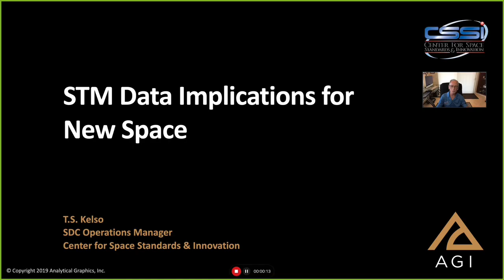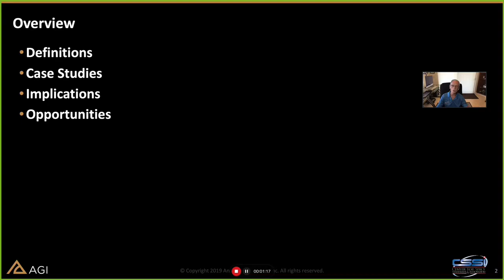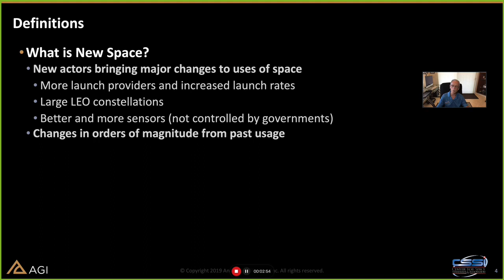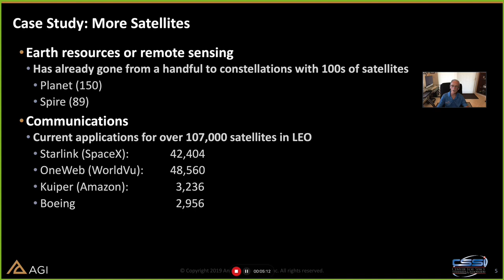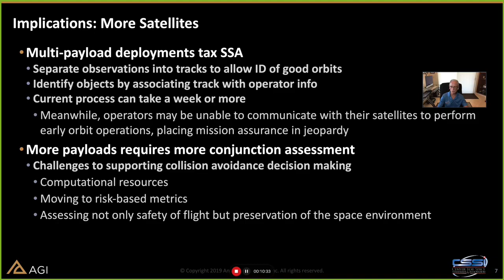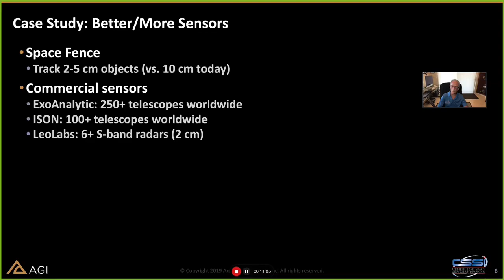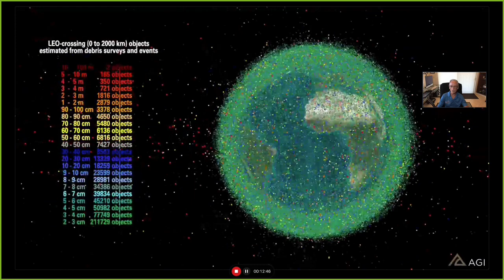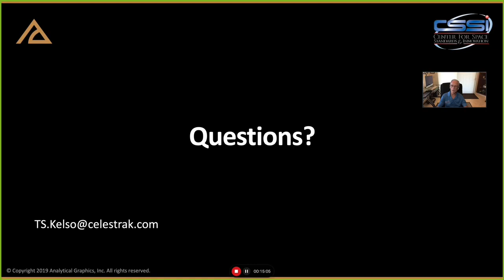STM Webinar | STM Data Implications for New Space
Dr. T. S. Kelso, AGI